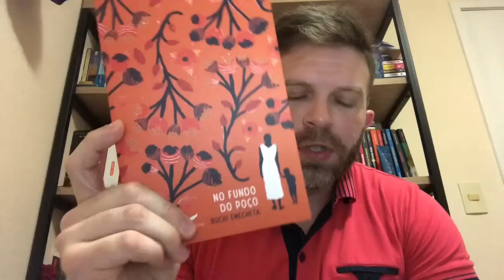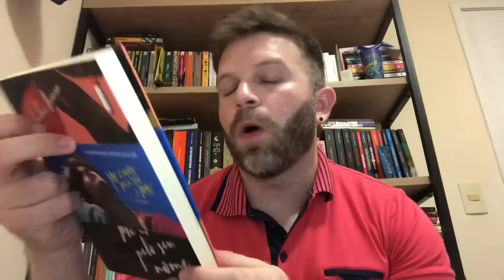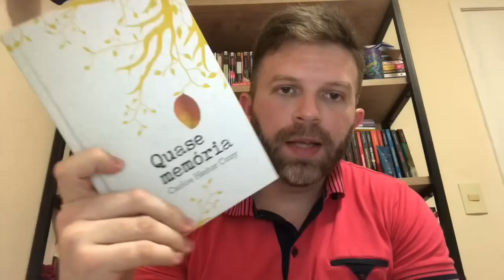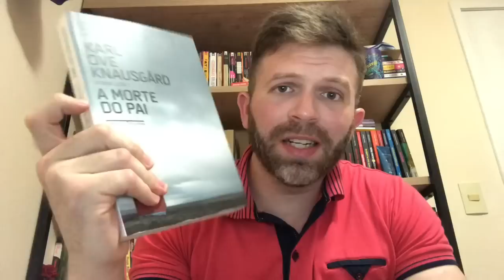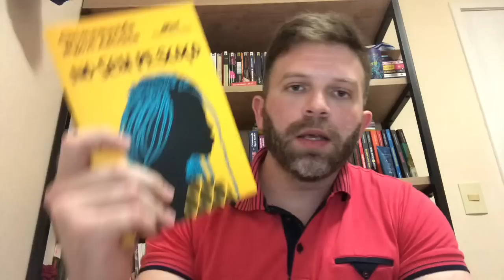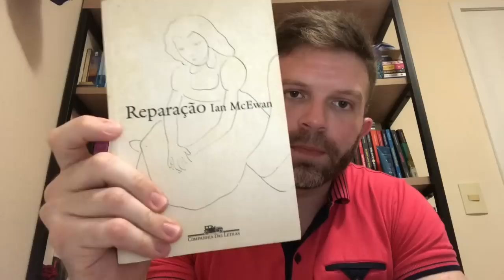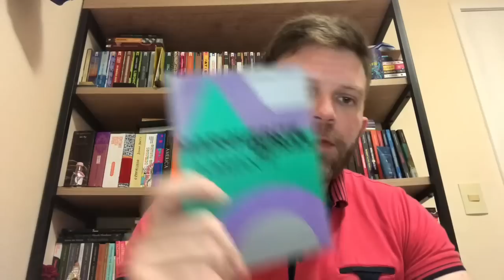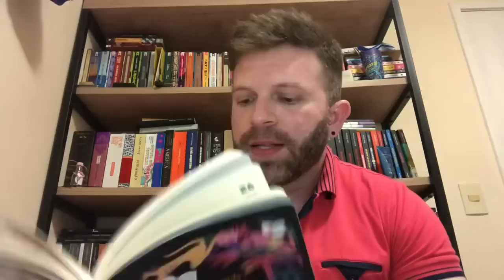#142 - Mid-year Book Tag - Tag dos 50%